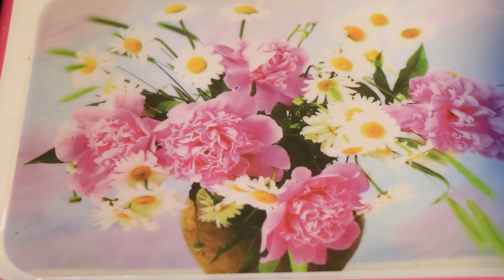Mango season is coming again in my place, I pick green mango for my recipe / Cooking with Sreypov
Hello friends. Today I go pick some green mangoes for my recipe. Mango season is coming again in my place.
Do you have mango tree at home or your place?
I hope you like my video. Let's enjoy and relax together. Thank you.